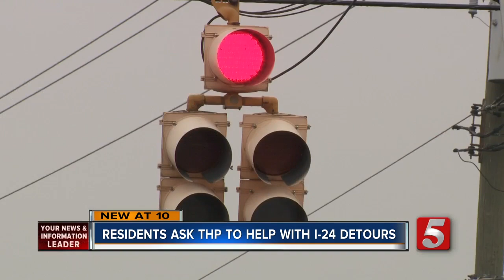Joelton residents asking THP for traffic help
A steady stream of cars flows down Whites Creek Pike in Joelton, causing headaches and concern for people who live and work nearby.